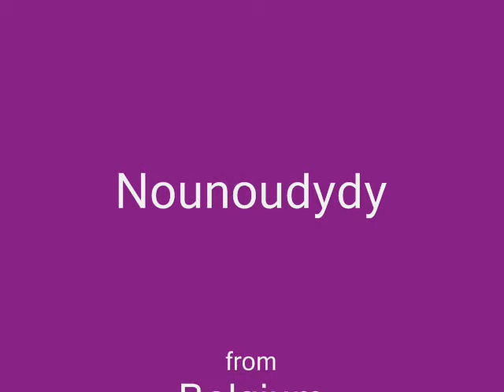MARCEL DUTHOIT - Le monde a perdu ses couleurs (45T - 1979)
Marcel Duthoit - Le monde a perdu ses couleurs
Le disque est paru en 1979.
Marcel Duthoit est un chanteur belge.